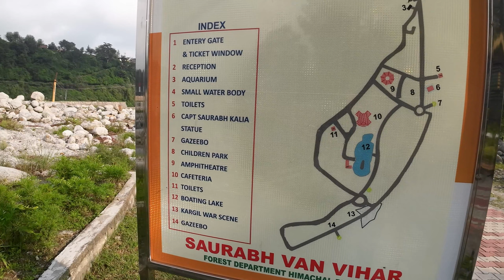My First Moto Vlog I My first motovlog I My first vlog viral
Hi guys! this is my first You Tube moto blogging to Saurabh Van Vihar , Palumpur , Himachal Pradesh. This will encourage me a lot , Do write comments on what place i should visit next
amar_the_nordenrider